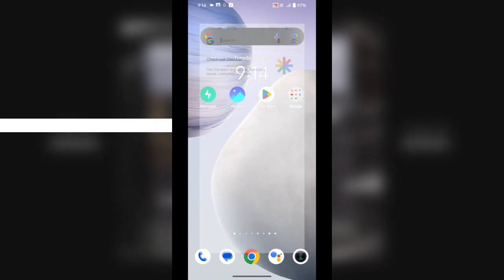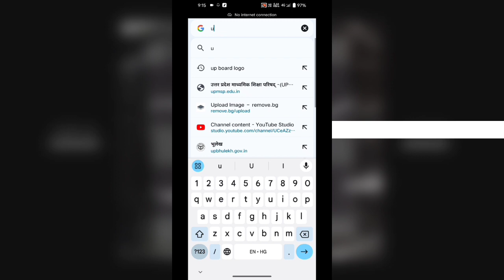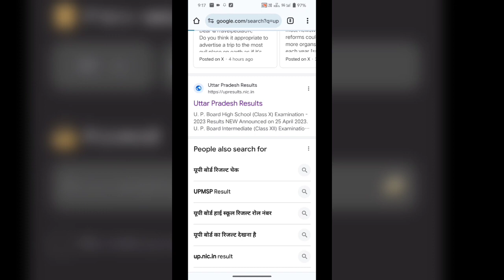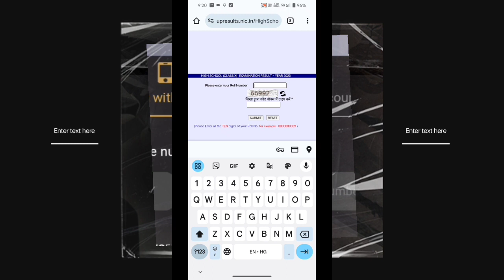Up board ka result kaise check kare ✅ | up board result 2024 kaise dekhe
Up board ka result kaise check kare ✅ | up board result 2024 kaise dekhe | up board ka result kaise dekhe

How to check up board result 2024 , High school result kaise check kare aaj ke es video me hamne aap ko pura last up board result 2024 kaise dekhe Share all information class 10th result kaise dekhe.

यूपी बोर्ड हाइस्कूल रिजल्ट कैसे चेक करें आज के इस वीडियो में हमने आप को वताया हाइस्कूल मार्कशीट कैसे चेक करें।

tags reference 👇

up board result 2023 kaise check karen
how to check up board result 2023
up board ka result kaise dekhen 2023